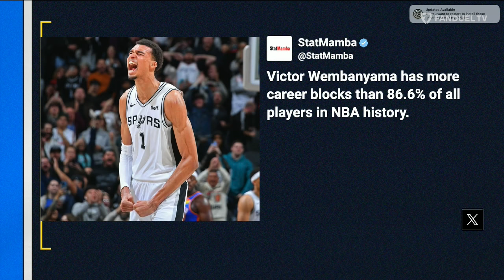Ryen Russillo Interview! Jokic VS Wemby, 76ers Playoff Hopes and MORE! | Run it Back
On today's episode of 'Run It Back' on FanDuel TV LIVE co-hosts Michelle Beadle, Shams Charania, Lou Williams, and Chandler Parsons are joined by Ryen Russillo to talk about Nikola Jocic, Victory Wembanyama, and MORE!

00:00 INTRO
00:59 THUNDER VS 76ERS
06:48 SPURS VS NUGGETS
15:46 MAVS VS WARRIORS
22:28 RYEN RUSSILLO